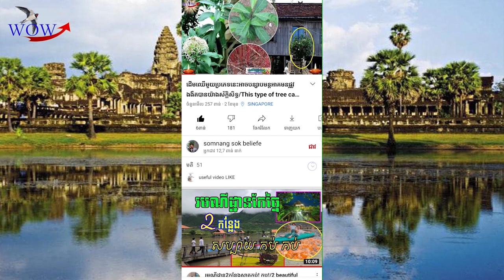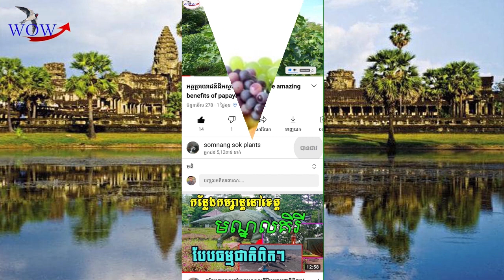អត្ថប្រយោជន៍នៃស្លឹកត្របែក..!/Benefits of pumpkin leaves